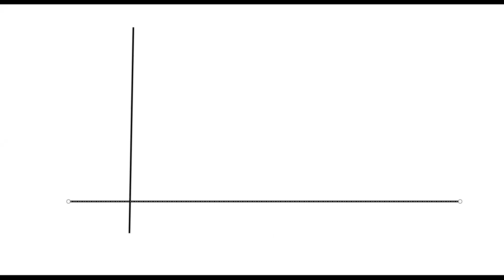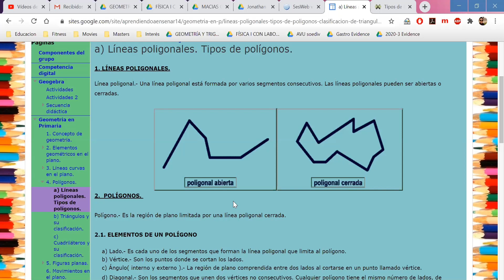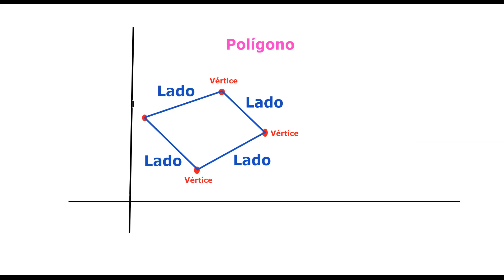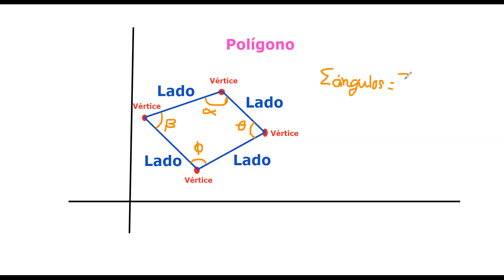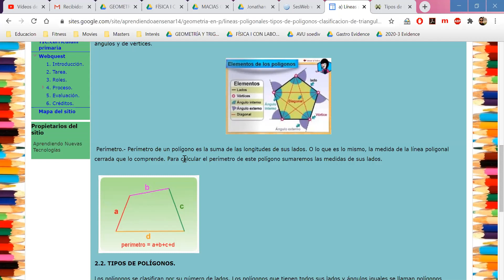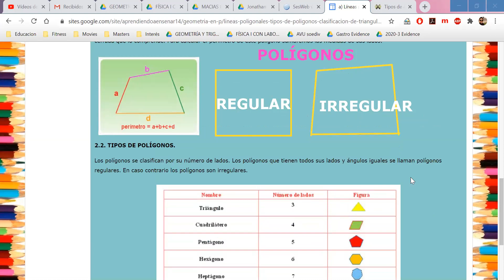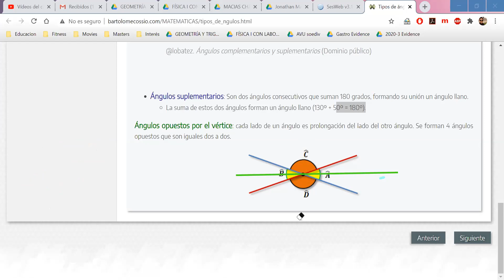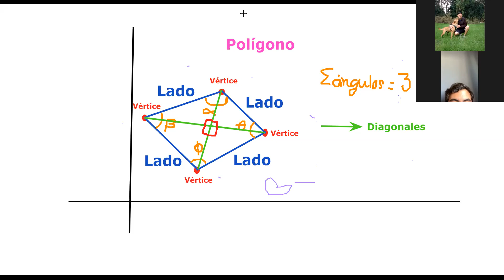Matemáticas l ARQ ESC Clase #6